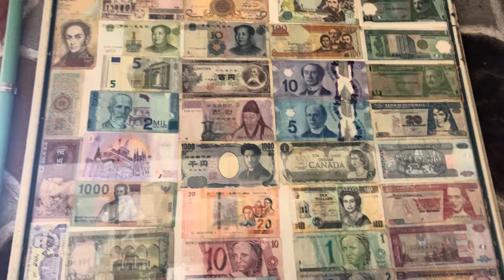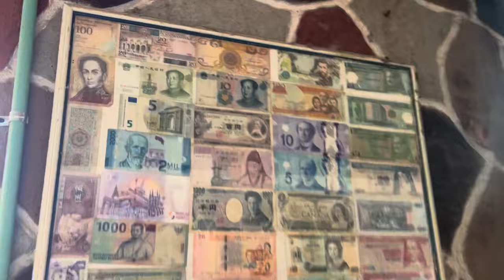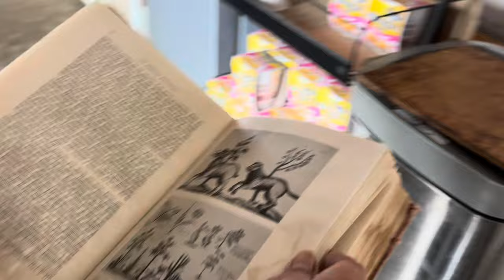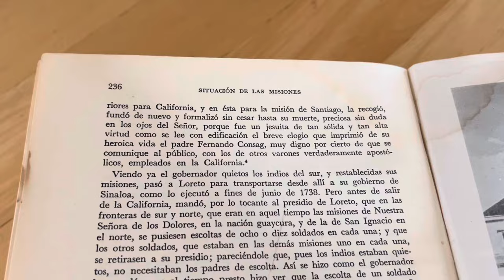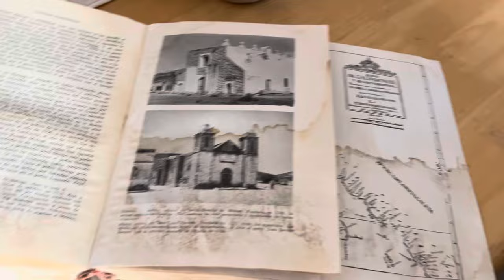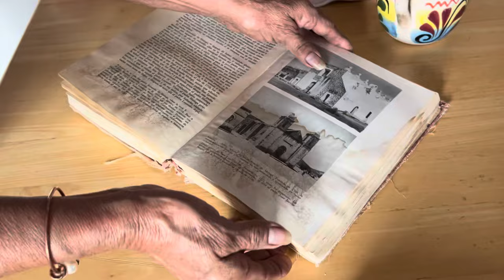Gracias señora prieta es usted una gran persona !